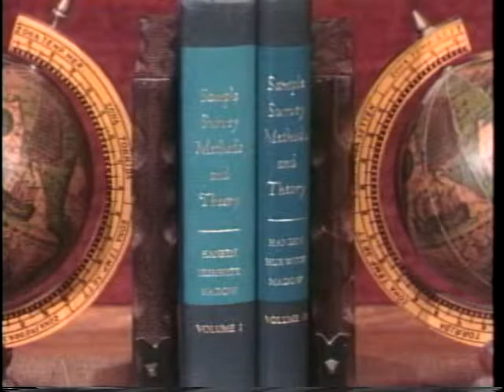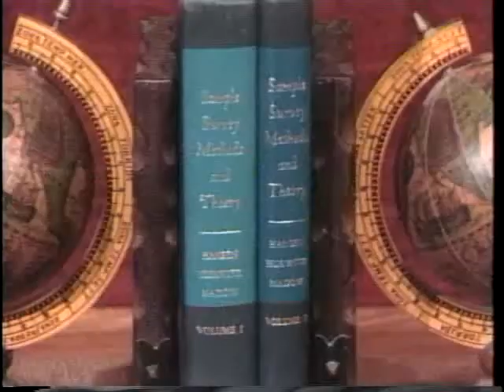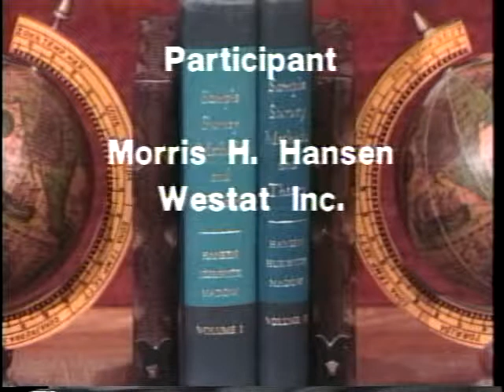DS017 Morris H Hansen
Censuses and Surveys, 50 Years (1985), 54 minutes